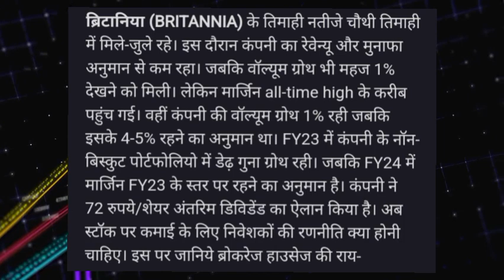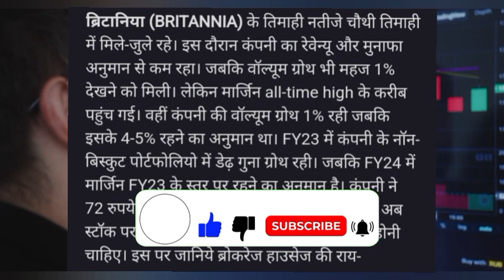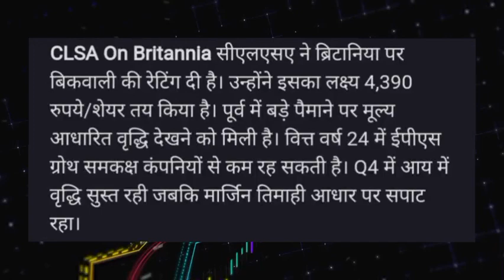Is Britannia Stock a Buy or Sell After Q4 Results? Brokerages Weigh In